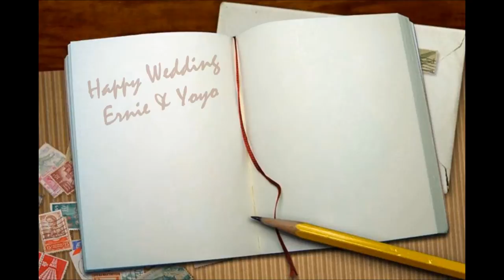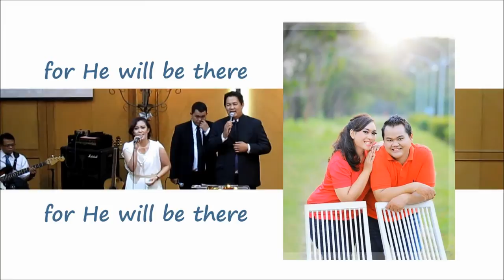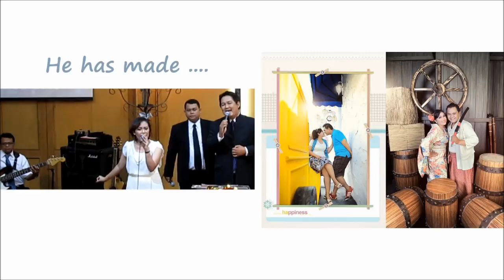Wonderful Day Arnie Simanjuntak for Ernie and Yoyo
Happy Wedding Ernie and Yoyo...